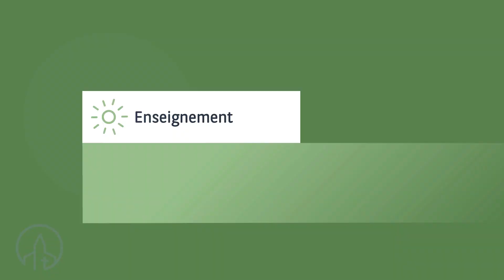Dieu ou l'argent ?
Le frère Jean-Pierre Mérimée aborde franchement ces mots choquants de Jésus : « le maitre fait l’éloge du gérant malhonnête. » L’argent est-il utile pour faire le bien ou dangereux pour le salut de l’âme ?

Nos propositions sont gratuites.